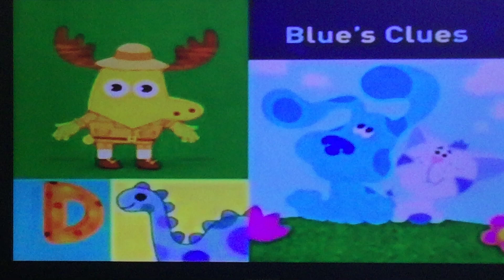Blues Clues Is Next/“Letter Safari”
Thanks To Rare Noggin Stuff